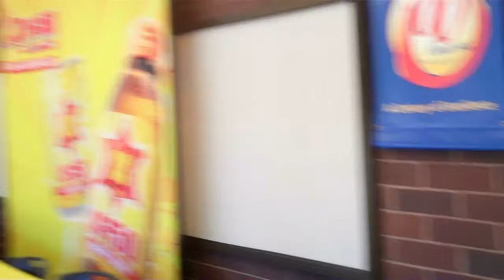Vlog #15 Hmong Idol Journey Part 3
This was the last bit of my wonderful journey to Fresno, California, to take part in Hmong Idol! Again, thank you all so much for the support! It was a great experience, as I took 2nd place, and Julie Vang winning 1st!  =D